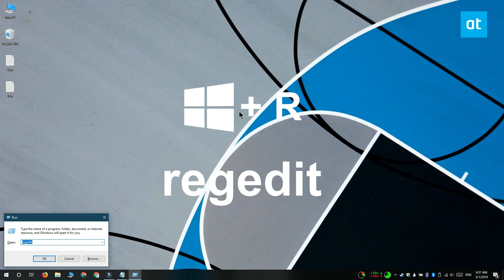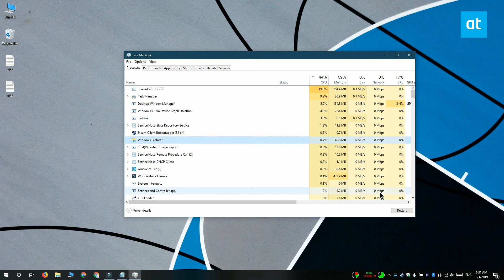How to switch to last active window from the Taskbar on Windows 10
The app icons on the taskbar are programmed to do one thing by default; bring up a preview window of all open windows, and switch to the one you click on. You can tweak the registry and change its behavior quite a bit.